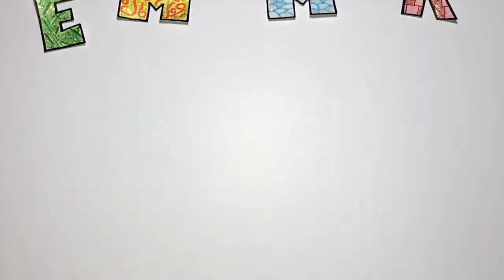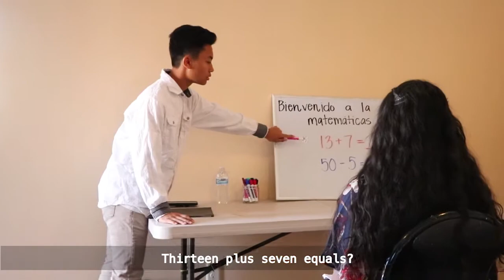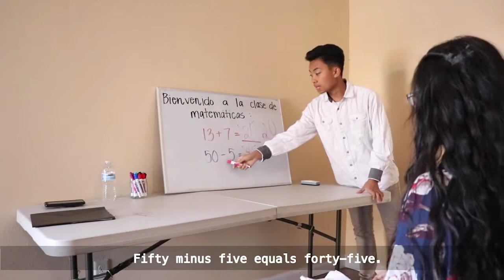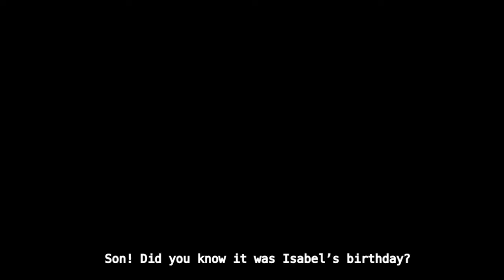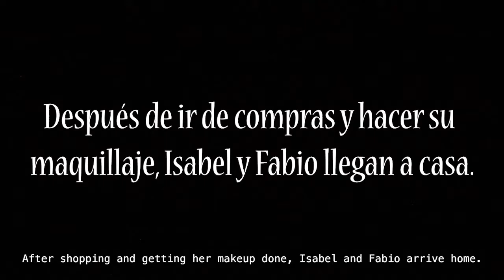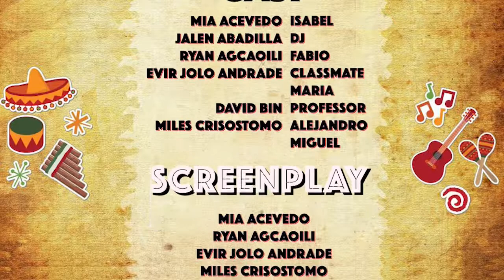LA FIESTA DE CUMPLEAÑO (The Birthday Party)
Harbor Teacher Preparation Academy/ Los Angeles Harbor College
Dr. William Hernandez
Spanish 21

Starring~ Mia Acevedo, Ryan Agcaoili, Evir Jolo (EJ) Andrade, and Miles Crisostomo

Guest Starring~ Jalen Abadilla and David Bin

This is my third time uploading this so yahhh